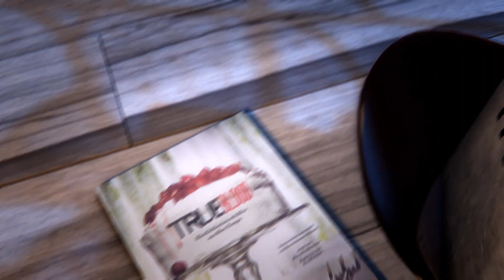Promotion Video zur TrueBlood DVD Superbox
3D Animation zur TrueBlood DVD Superbox.

Idee, Konzept und Realisation 3D Animation Thomas Koch, XYQOM